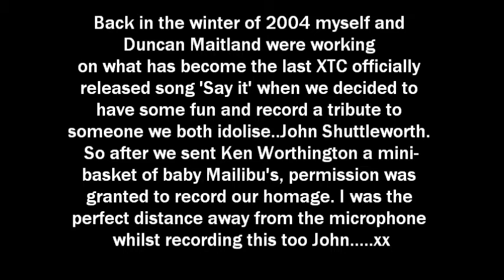PUGWASH - "You're like Manchester" (John Shuttleworth Cover)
The man is a genius..what more can we say..!